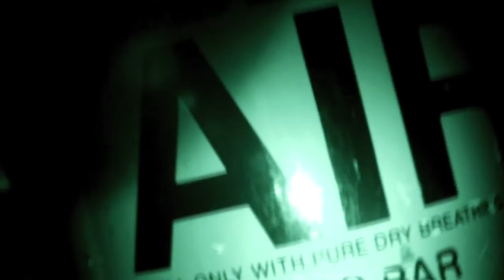Fire HAZMAT - Firemanship & Fire Operations